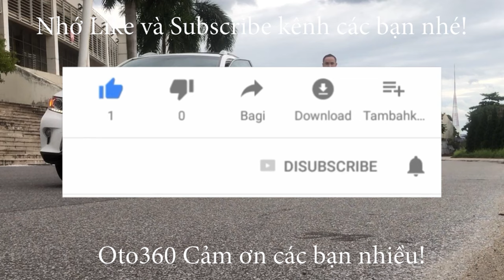Ăn cả lô lẫn đề 36 và 79 Anh rất có duyên và có lộc với chiếc xe Mazda BT50 màu xanh biển đẹp này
Mazda BT50 2.2 sản xuất 2014, số tự động, Xe nhập khẩu, đăng ký biển Hà Nội. 1 chủ từ đầu. Chạy chuẩn 14 vạn km.
Nội thất tiêu chuẩn gồm gương gập chỉnh điện, xi nhan trên gương. Ghế da cao cấp, đầu CD tích hợp Radio/AUX/USB/iPod, camera lùi, cảm biến lùi, điều hòa tự động 2 vùng độc lập, tích hợp điều khiển trên vô lăng. Trang bị 2 túi khí an toàn, phanh ABS, hệ thống cân bằng điện tử EBD...